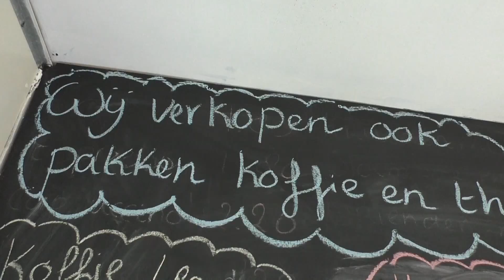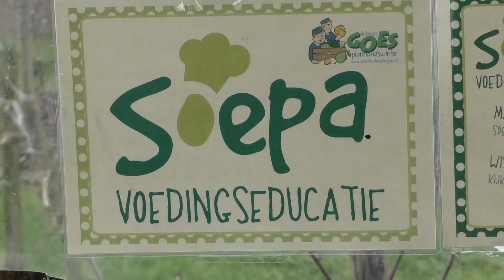Soepa Keet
We gaan langs bij de Soepa keet. Waar kinderen leren over hun voedsel en waar het vandaan komt.